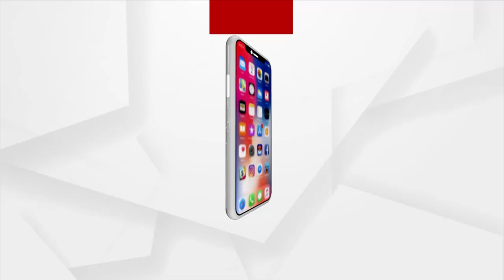ବର୍ଷା ପାଇଁ ଦେବାଦେବୀଙ୍କୁ ପୂଜା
ଏବେବି ବିଶ୍ୱାସ ରହିଛି ବର୍ଷା ନହେଲେ ଗାଁରେ ଦେବାଦେବୀଙ୍କୁ ପୂଜା କଲେ ଭଲ ବର୍ଷା ହୋଇଥାଏ । ଏଭଳି ଘଟଣା ଦେଖିବାକୁ ମିଳିଛି ଖପ୍ରାଖୋଲ ବ୍ଲକର ବେନ୍ଦେର ପଞ୍ଚ।ୟତର କନ୍ଧେଇ ଛାପଡ଼ ଗାଁରେ ।